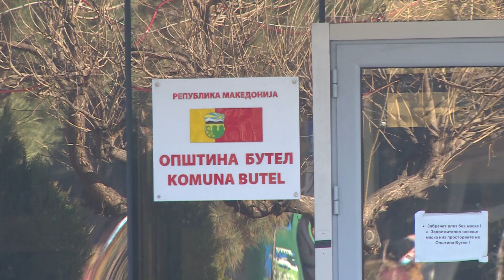Анкета: Парите од унгарскиот кредит градоначалниците да го користат за патишта, зеленило, болници...